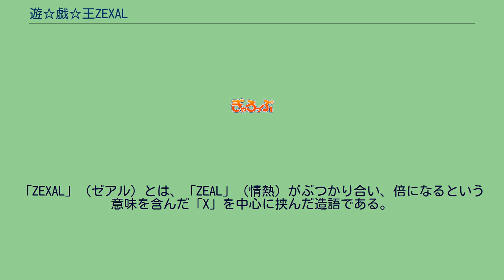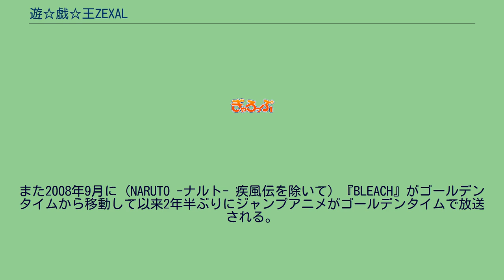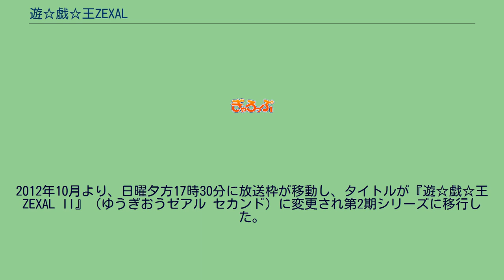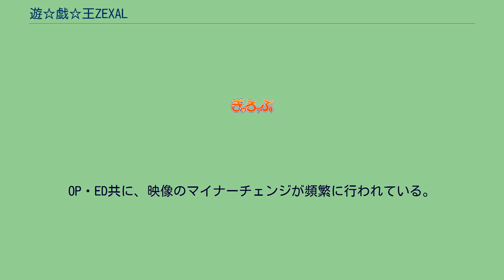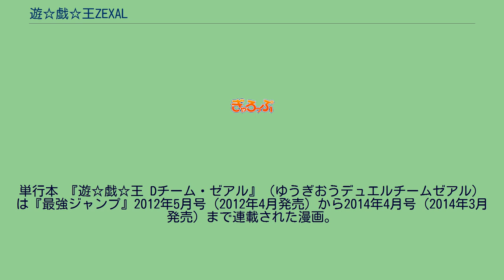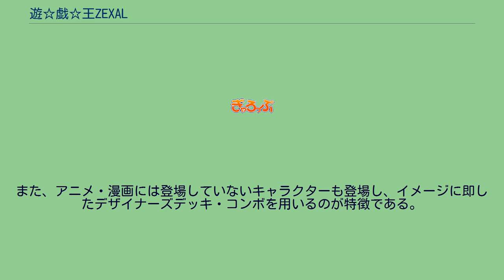遊☆戯☆王ZEXAL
2011年4月11日から2014年3月23日までテレビ東京系列（TXN）にて放送された。
2011年4月11日から2012年9月24日までは、『遊☆戯☆王ZEXAL』のタイトルで放送。
2012年10月7日から2014年3月23日までは『遊☆戯☆王ZEXAL II』（ゆうぎおうゼアル セカンド）へタイトルを変えて放送された。
2011年2月20日に横浜のワーナー・マイカル・シネマズみなとみらいで制作が発表され、『10thアニバーサリー 劇場版 遊☆戯☆王 〜超融合!時空を越えた絆〜』のアンコール上映で特典映像として第1話のダイジェスト映像が公開された。
2012年10月より、日曜夕方17時30分に放送枠が移動し、タイトルが『遊☆戯☆王ZEXAL II』（ゆうぎおうゼアル セカンド）に変更され第2期シリーズに移行した。